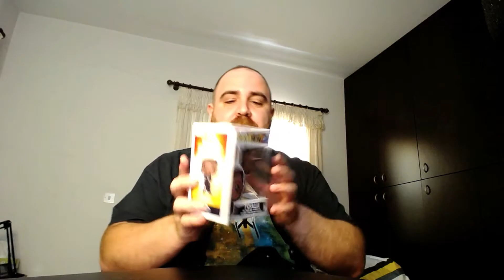FUNKO POP! Unboxing Limited and Special Editions found for €9.99!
Και όμως FUNKO POP! με 9.99 ευρώ!